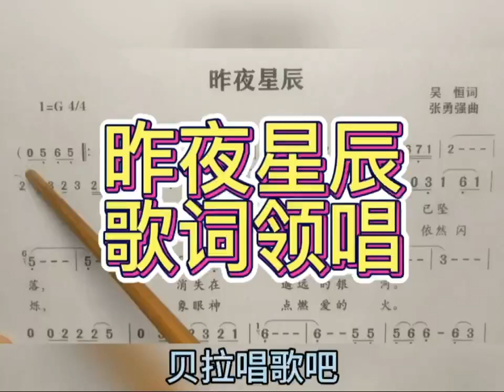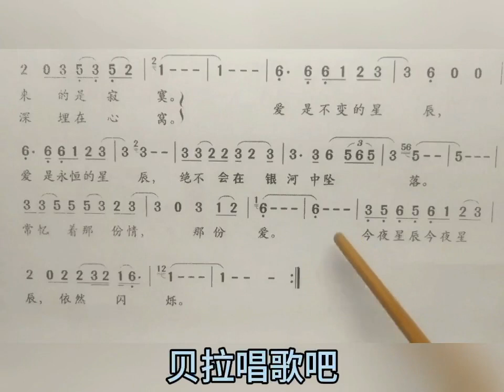四、昨夜星辰-资深男老师逐句教唱歌词，“昨夜的 昨夜的星辰已坠落消失在遥远的银河”